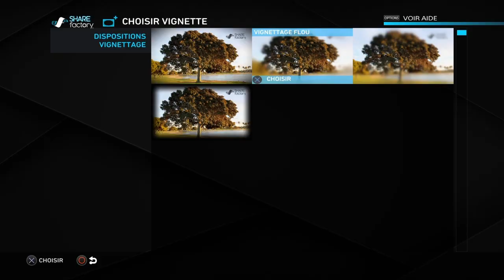Tuto comment faire les miniatures sur SHARE FACTORY #2 avec image importé